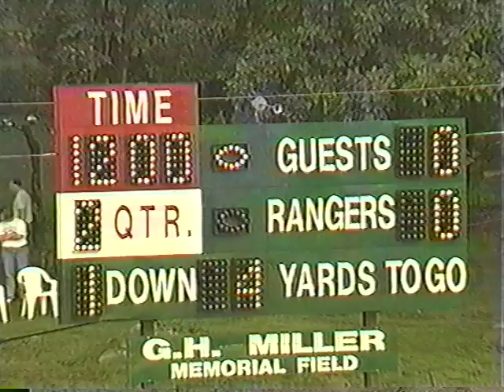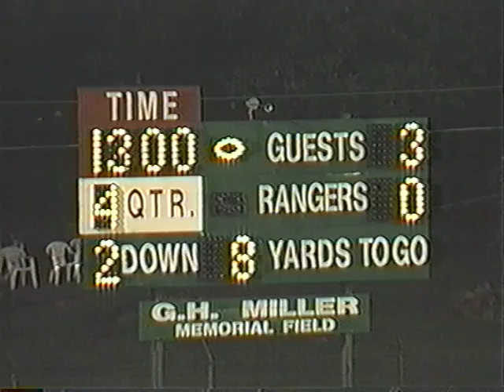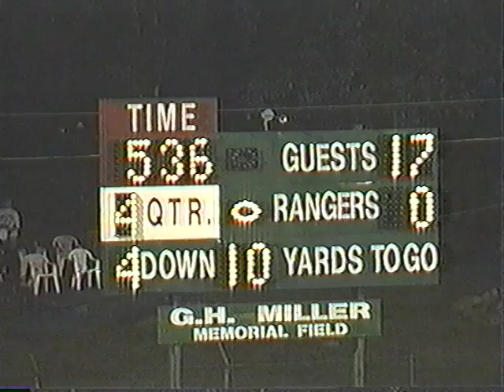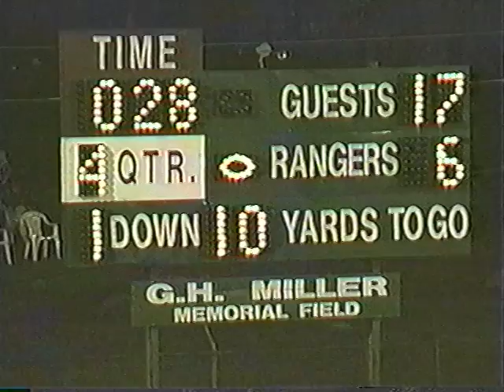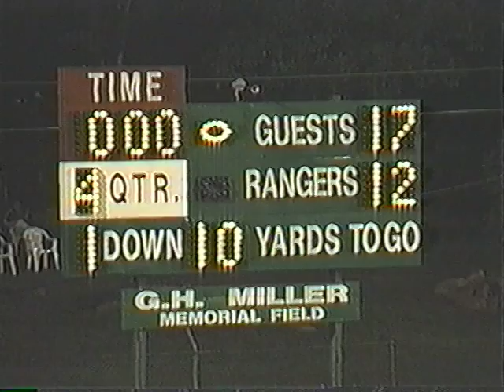2001 Bishop McCort @ Forest Hills - LHAC Week 1 Rivalry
With radio commentary